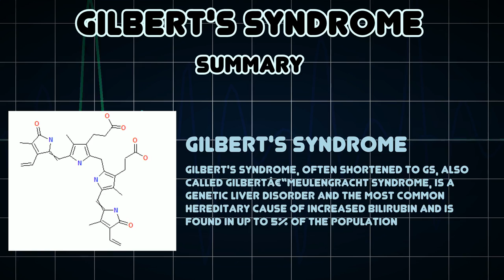Gilbert's syndrome (Medical Condition)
Symptoms, risk factors and treatments of Gilbert's syndrome (Medical Condition)

Gilbert's syndrome, often shortened to GS, also called Gilbertâ€“Meulengracht syndrome, is a genetic liver disorder and the most common hereditary cause of increased bilirubin and is found in up to 5% of the population